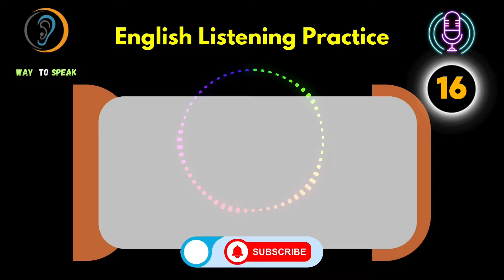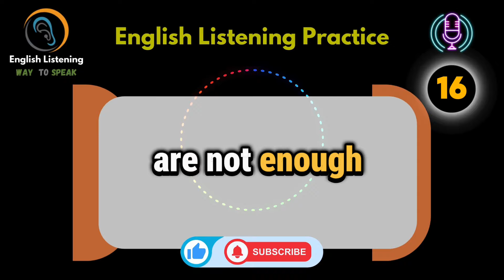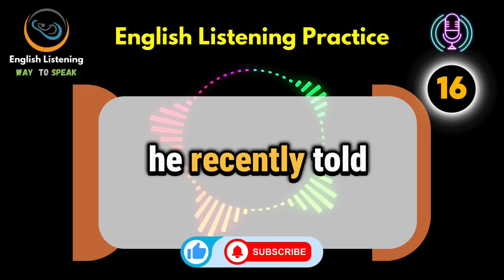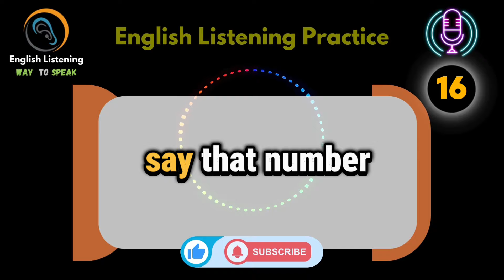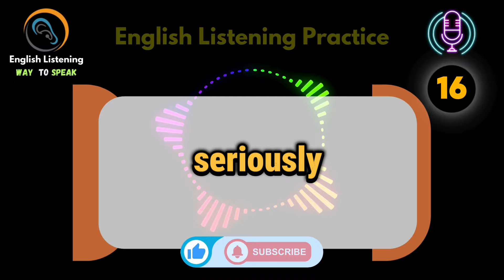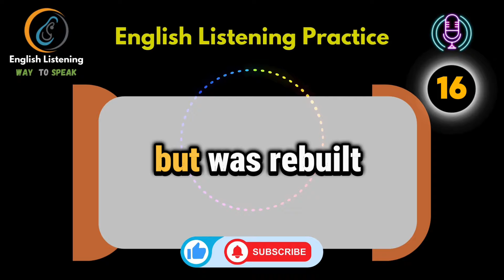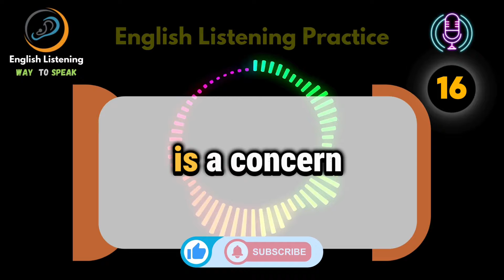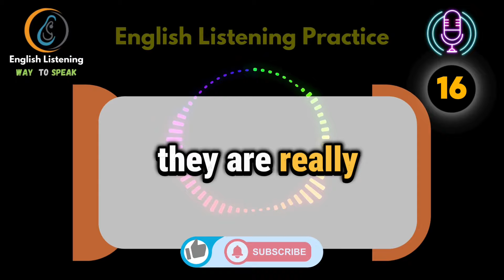30 Minutes Daily English Listening Practice | VOA - S2 - E16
Welcome to English Listening
Welcome to "Daily English Booster," where each episode is a step forward in your English learning journey. Today, we present Episode [Number], specially curated from VOA English to cater to English learners at all levels.

🔊 What to Expect in This Episode:

Insightful discussions on [brief topic overview].
Practical vocabulary expansions.
Cultural insights to enrich your language learning experience.